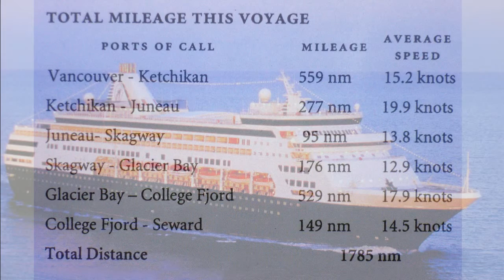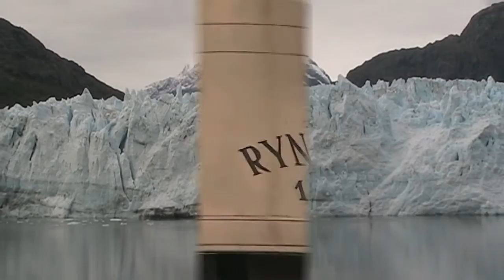Cruise to Alaska : Glacier Bay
When Capt. George Vancouver explored the Icy Strait coastline in 1794, a sheet of glacial ice several miles wide and thousands of feet thick extended out towards the ocean. However, when John Muir arrived in 1879, the glacial ice barrier had retreated 20 miles inland from Icy Strait.  Now, after 200 years of rapid glacial retreat, the original ice sheet (the present-day Grand Pacific Glacier) is 65 miles inland, leaving Glacier Bay as an ice-free waterway.

Along the banks of Glacier Bay, many glaciers still remain. While some of these glaciers terminate in the tidewaters of Glacier Bay, others are terrestrial and have retreated from the shoreline.

The US National Park Service limits access to the Glacier Bay National Park and Preserve to two cruise ships per day. As a result, the majestic scenery of ice-blue glaciers backed by snow-capped mountain ranges is presented in peaceful solitude. Guides from the National Park Service board each cruise ship at the entrance to Glacier Bay, to provide a  detailed narrative as the ship slowly cruises the Bay.  At the deep end of Glacier Bay, the Margerie Glacier is a mile-wide palisade of jagged blue-ice pillars. At this glacier, cruise ships can maneuver extremely close to the ice face, thereby offering tourists a chance to see occasional ice pillars crashing into the water. By contrast, the advancing Johns Hopkins Glacier sheds so much ice that the surrounding waters are covered with floating small blocks and slabs of ice. As a result, cruise ships maintain a safe distance back from this glacier.